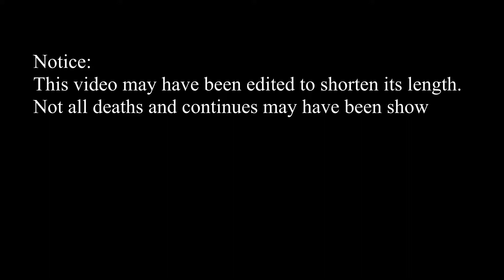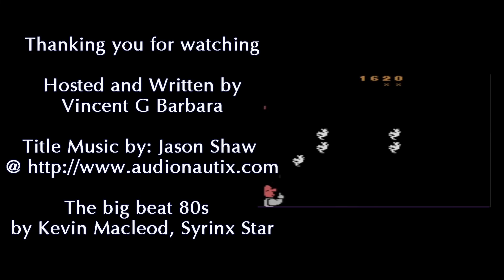Pigs in Space for the Atari 2600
Pigs in Space is a three-in-one 1983 video game developed and published by Atari, Inc. for the Atari 2600. It is based on the recurrent sketch on the then-popular The Muppet Show of the same name. The game was the last in a series of children-friendly games developed by Atari for the Atari 2600.

Notice:
This video may have been edited to shorten its length.
Not all deaths and continues may have been shown.
This is not a game speedrun video.
Nor is it a look at my big wang gaming skills
Just me playing and enjoying a video game as intended